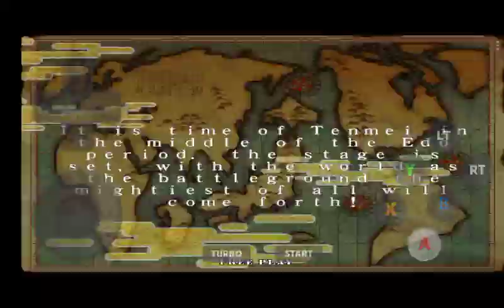Samurai Shodown VI Redream (Dreamcast Emulator) Gameplay